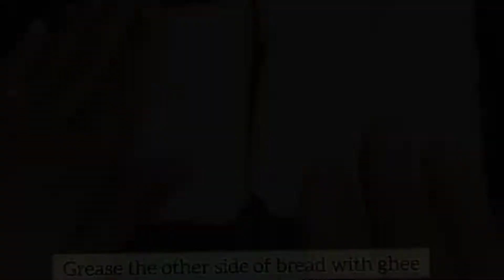yummy sandwich without mayonnaise and chutney with simple steps| एकदम सरल सैंडविच की रेसिपी